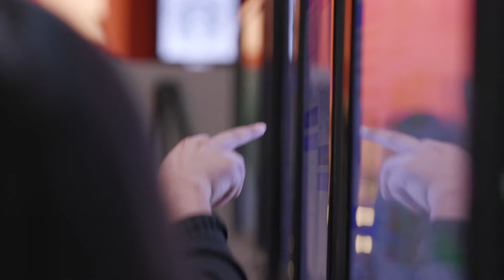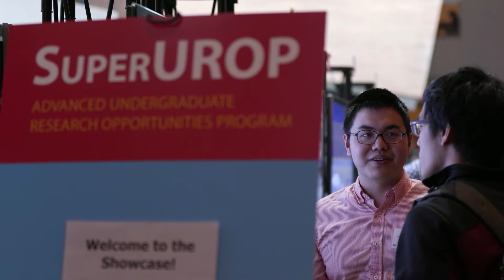MIT SuperUROP Showcase 2018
On April 26, 2018, 130 participants in MIT’s Advanced Undergraduate Research Opportunities Program – better known as SuperUROP – shared the results of their year-long, graduate-level research projects. Their presentations covered an especially diverse array of topics, including smart-home sensing, aircraft propulsion, pre-natal health care, and theater promotion, among many others.